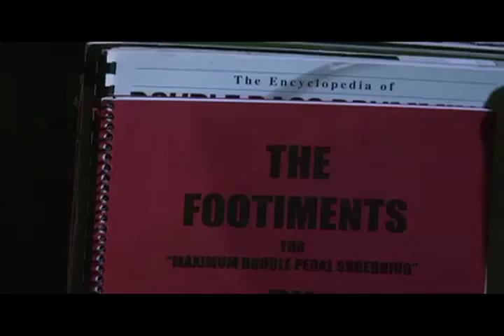Metal Drum Shredding by rick "BooM" steel | Toccata & Fugue in D minor by J.S. Bach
Audio on iTunes rick "BooM" steel applies the drumming techniques from his book, The Footiments, available